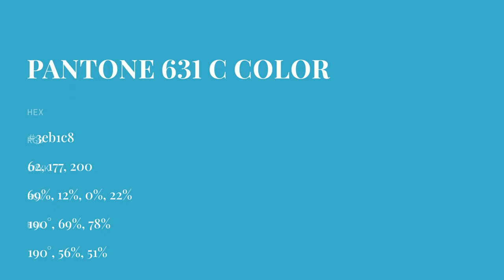color 3eb1c8 hex color - Blue color - Warm color 3eb1c8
What color is ? 3eb1c8 hex color - Blue color - Warm color 3eb1c8

Hex 3eb1c8 Color Code is also known as color.

Hex 3eb1c8 Color code in RGB color code model is created after adding 24.31% red color, 69.41% green color and 78.43% blue color.
Hex 3eb1c8 Color code in CMYK color (process color) code model is generated after subtraction of 69% cyan, 11% magenta, 0% yellow and 21% black.